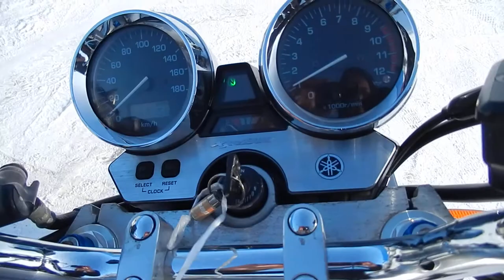B8175 YAMAHA XJR1300